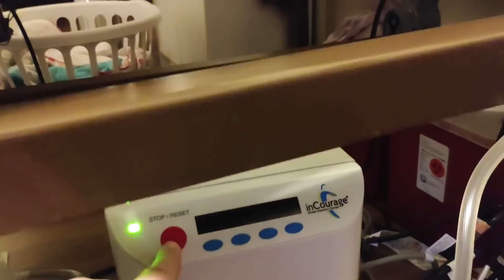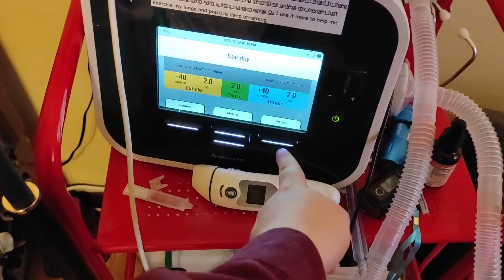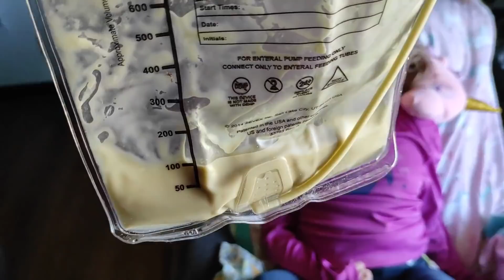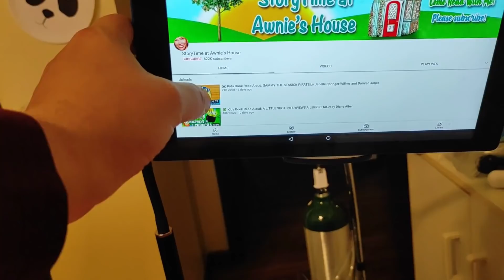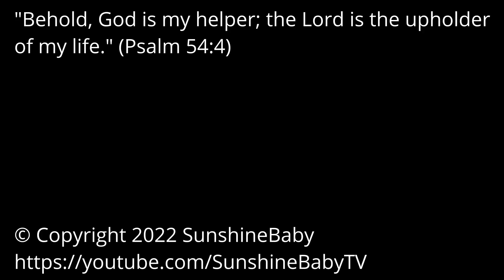Single Dad cares for Medically Complex Daughter ❤️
I'm on my own, taking care of our medically complex daughter while my wife is getting her nursing degree. I can't wait for her to come home!

Raelynn has epileptic encephalopathy, global developmental delay, quadriplegic cerebral palsy, cortical vision impairment, and I could go on and on. Raelynn’s been to the doctor more times than the rest of our family combined! In this whole situation, if we were looking for hope in our circumstances, we honestly wouldn’t find much. She has virtually no chance of getting better.

But God is using Raelynn exactly as she is right now. When I see how much God uses her disabilities, I see that God takes the bad things, the hard things, the hopeless circumstances of our lives and brings beauty, goodness, and hope from them all.